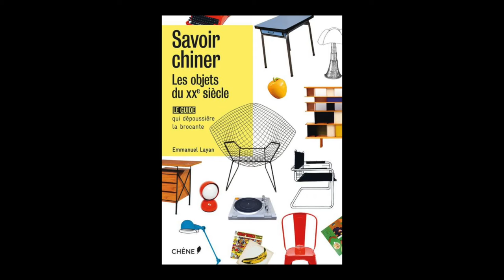Emmanuel Layan - Savoir chiner, les objets du XXe siècle : le guide qui dépoussière la brocante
Emmanuel Layan vous présente son ouvrage "Savoir chiner, les objets du XXe siècle : le guide qui dépoussière la brocante" aux éditions du Chêne.